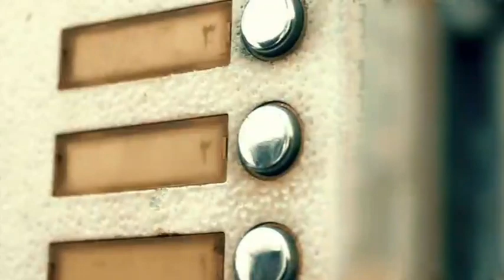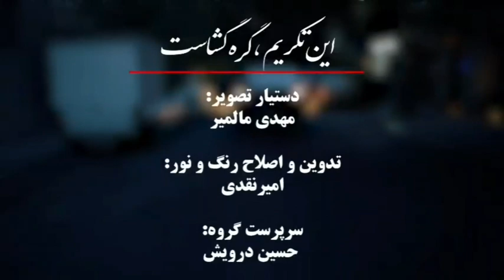Ey Canəm İmam Həsən (İfa: Ata Saadati)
Əssəlamu Əleykum
                                                               سلام علیکم
🎶Xoş izləmələr
                                                          مشاهدة سعيدة
Happy watching